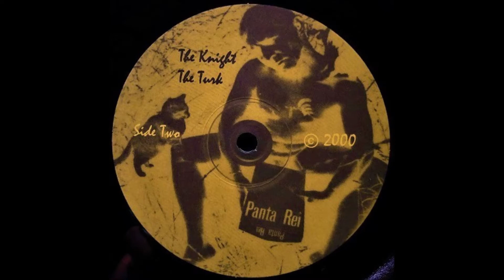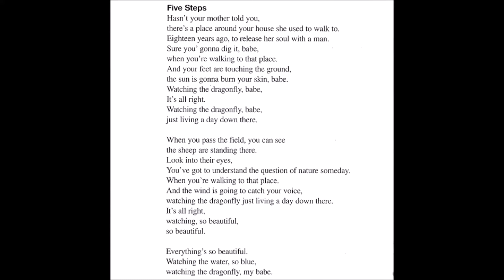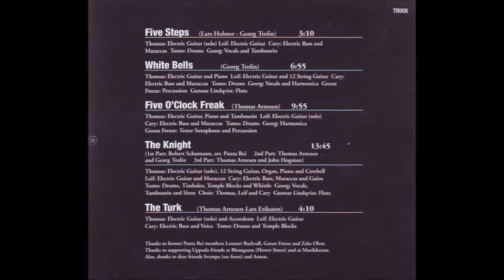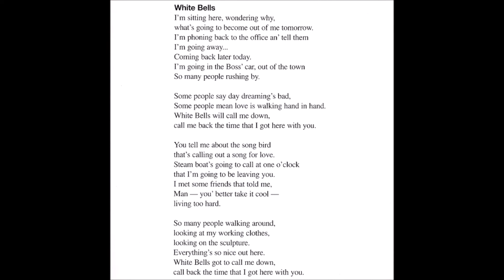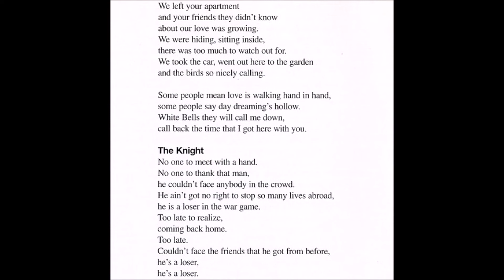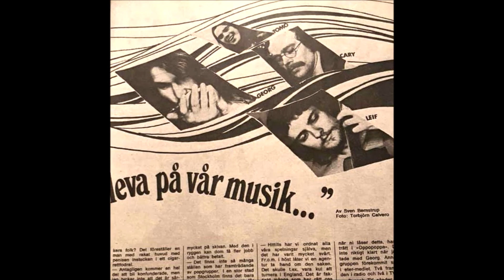Panta Rei - Five Steps / White Bells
From the album Panta Rei (Sweden, 1973).